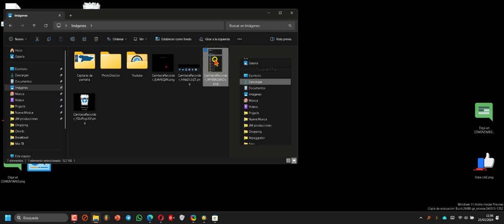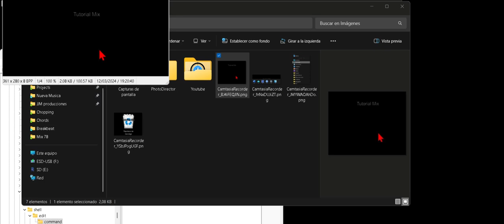Truco ✌️cambiar programa para "EDITAR" del menú contextual de las imágenes. 🎨 Windows 11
💻Instrucciones para cambiar el software utilizado para el comando Editar que nos sale en el menú de contextual (clic derecho) de las imágenes. Podemos poner cualquier aplicación o programa que tengamos. Si quieres cambiar el PROGRAMA POR DEFECTO PARA EDITAR IMÁGENES necesitarás modificar el registro del sistema. En este vídeo tienes una guía rápida.

Recuerda hacer una copia de seguridad del registro antes de realizar cualquier cambio para evitar problemas. Si no te sientes cómodo modificando el registro, considera pedir ayuda a alguien con experiencia. ¡Espero que esto te sea útil! ✨1

HKEY_CLASSES_ROOT\SystemFileAssociations\image\shell\edit\command

Subtítulos:
Hola. En el menúcontextual que sale con el botón derecho del ratón sobre cualquier imágen tienes una opción de editar. Si haces clic, debería abrirse Fotos por defecto. Si quieres editar con otro programa o aplicación, sigue las indicaciones que te daré en este videotutorial.

Lo primero, para mayor seguridad, crea un punto de restauración. Pon cualquier nombre y crea. Si ya has creado tu punto de restauración, puedes hacer cambios en el editor de registro sin riesgo. En cualquier caso, debo decir que no me hago responsable de nada. Sigue este tutorial bajo tu propia responsabilidad. Abre el editor de registro como administrador.

Ve a la descripción del vídeo de YouTube y copia esta línea de texto. Pega en la ruta del editor de registro. Con doble clic, verás el programa que viene por defecto para editar las imágenes. Para poner tu preferido, ve a esa aplicación o programa. Haz clic derecho y abre ubicación de archivo. Esto es otro acceso directo, así que abre ubicación otra vez.

Ahora haz clic derecho sobre el ".exe" y copia la ruta de acceso. Luego, pégala en el campo 'información de valor', pero sin borrar el signo de porcentaje ni el uno ni sus comillas. Acepta.

Ahora solo queda comprobar si al hacer clic en editar se abre el software que nosotros pusimos. ¡Gracias!"

En este tutorial vamos directamente al grano, a lo que importa!